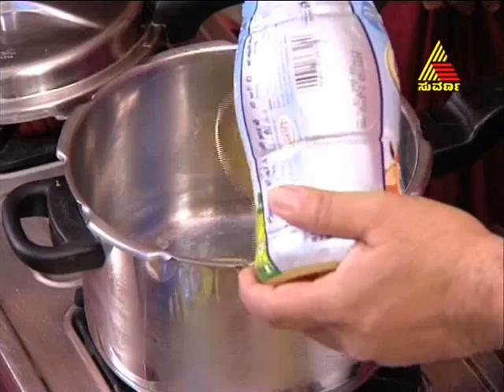bombat bhojana 24.02.2012 epi 536 part 2.mp4